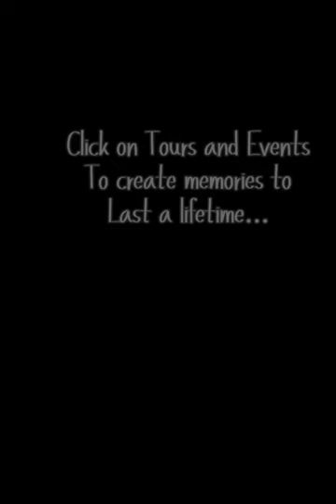A unique day out in Ballarat, Pyrenees, Daylesford. Vic. Australia. Tours in a vintage Rolls Royce!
Boutique, personalised and unforgettable tours and experiences – tailored to your preferences.  Unveil the many gems in these regional pockets of Victoria, Australia.  Get ready to leave the chaos of your busy life behind. It's time to indulge in a little "me time" and embrace the art of meandering in comfort and style.  From half day to full day tours.  Diverse range of destinations - from wineries to food destinations, art galleries, cafes, boutique breweries and distilleries... or maybe you prefer a gourmet picnic in a beautiful setting?  Your choice! Two day experiences coming soon. For full details
Click on Tours, or check the Events tab for special experiences.
minxtherollsroyce is also picture perfect for your wedding, elopement, surprise proposal or ball.